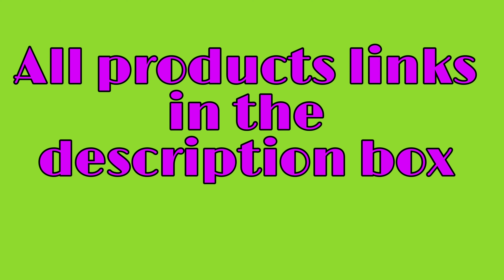Amazon Seal Pour Food Storage Bag Sealing Clips To Keep Food Fresh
The products links are in the description. The prices may vary from time to time

Food Storage  Bags  Sealing clips